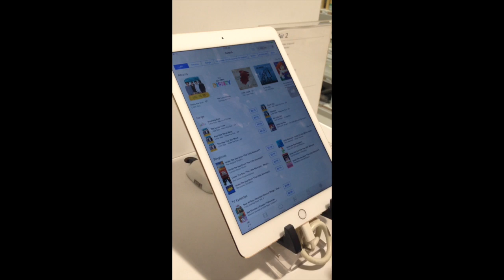VLOG || Little Sea Melbourne Fan Meetup 2015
Here's a little sea fan meet up myself and lisa organised on the 20th of January 2015, we decided to vlog it and share it with you all! Hope you enjoy :) -P